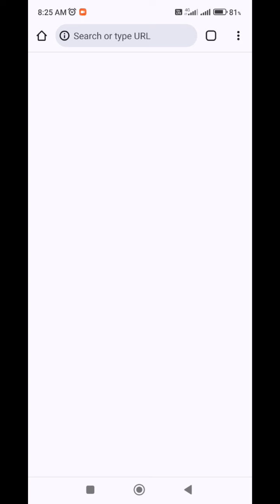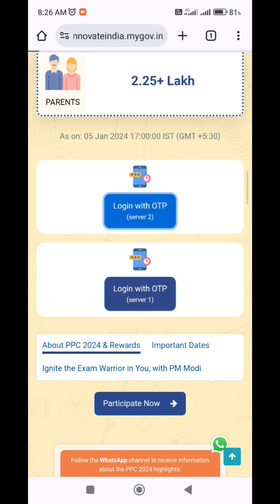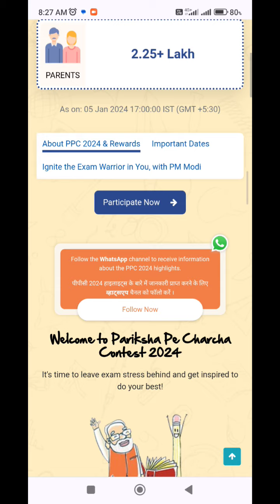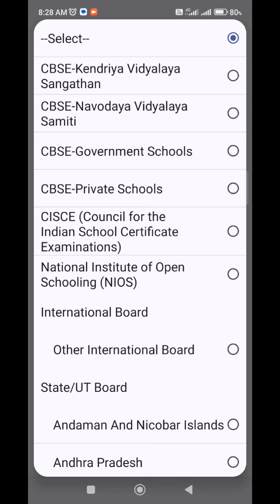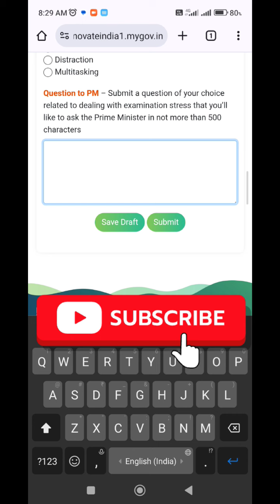Pariksha Pe Charcha registration process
PPC 2024, Pariksha Pe Charcha 2024.